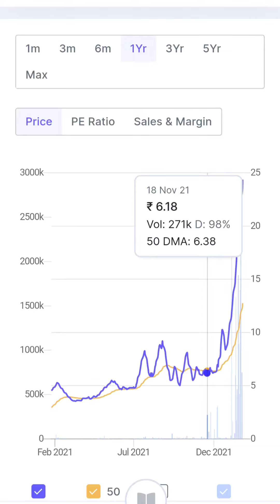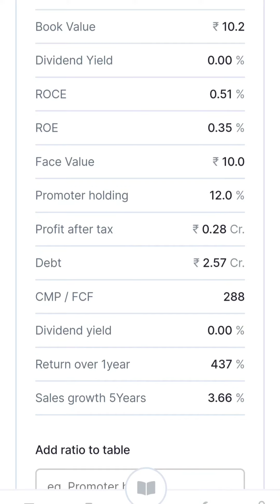Multibagger Penny Stocks For 2022 |🔥 Stocks to buy Tomorrow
Penny stocks are a form of market traded security which attracts minimal pricing. These securities are mostly offered by companies with lower market capitalisation rates. Therefore, these are also called nano-cap stocks, micro-cap stocks, and small-cap stocks, depending on the company’s market capitalisation.

Open Demet Account in 30 min -

Open Demet Account on Groww - Get 100 Rupees